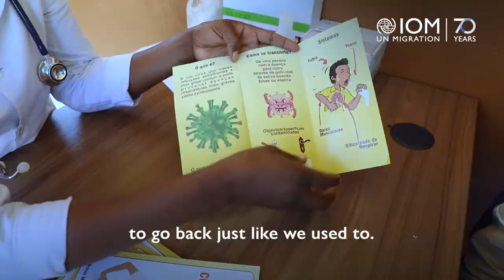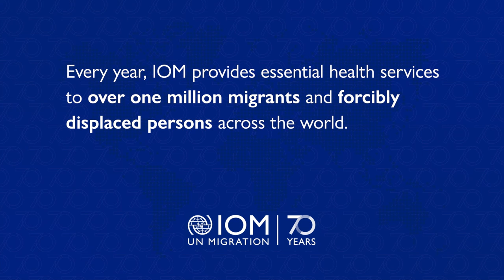InternationalMigrantsDay: Harnessing the Potential of Human Mobility in Mozambique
Border closures have affected everyone.

Thousands of miners from Mozambique lost their jobs due to the COVID-19 restrictions in South Africa. Learn how IOM supported them.